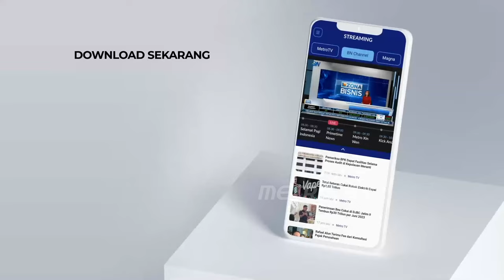Penyanyi Vicky Shu Maju di Pilbup Cilacap [Metro Hari Ini]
MetroTV, Awaluddin Muuri dan artis Vicky Shu mendaftar ke KPU Kabupaten Cilacap Jawa Tengah sebagai bupati Cilacap